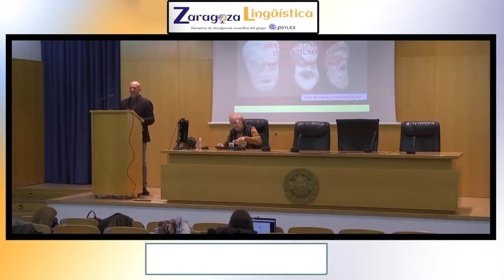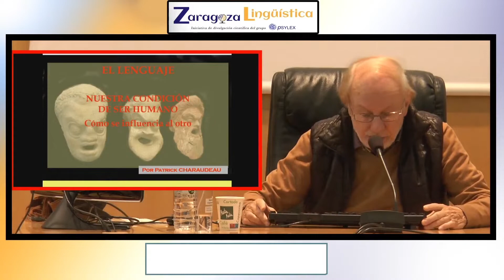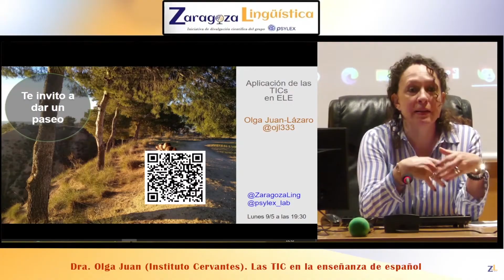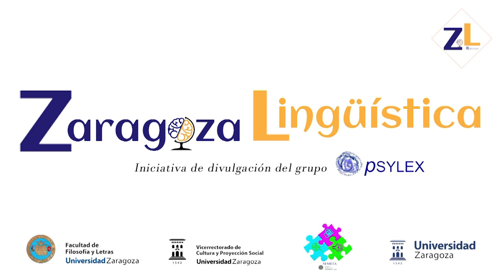Vídeo resumen de la Agenda ZL 2021-2022